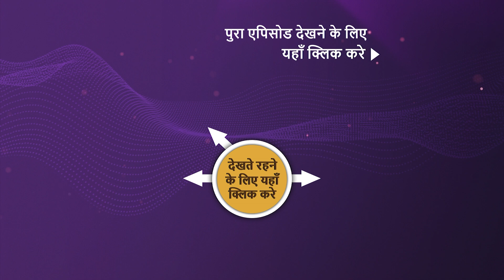Punyashlok Ahilya Bai | Ep 573 | Sneak Peek | पुण्यश्लोक अहिल्या बाई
Malerao yells at Yashwant for leaving Mukta Bai and coming to the court in order to help Ahilya Bai. Ahilya leaves Malerao in charge of the household while she is gone to solve the war situation. How will Ahilya be able to help the people of Malwa? How will Mukta react to Yashwant's decision? What will happen now? Watch the episode to know more.